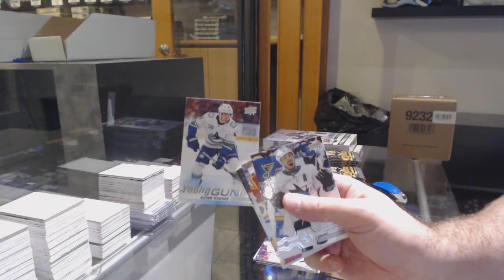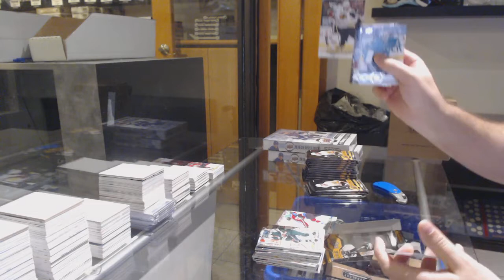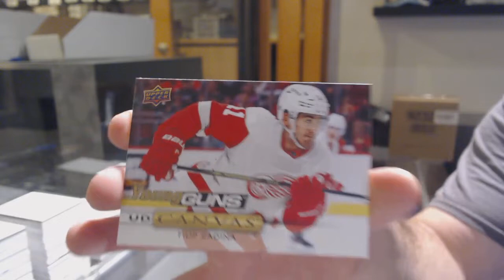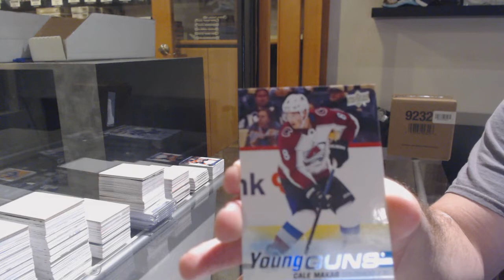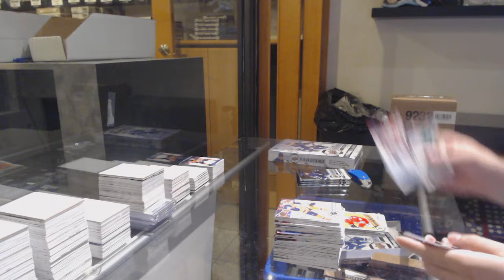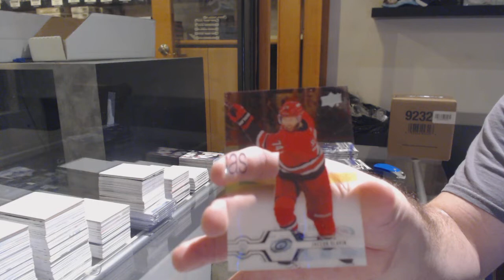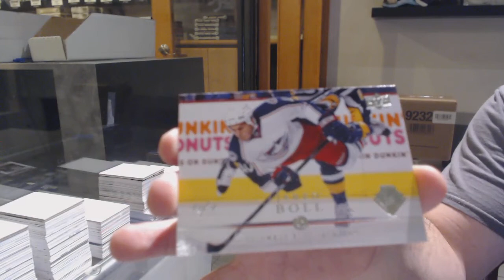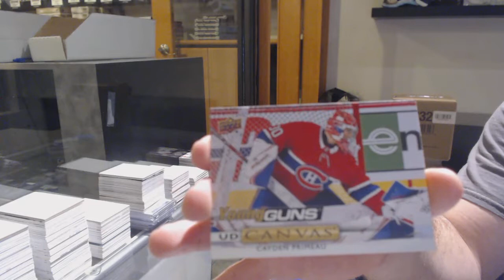19-20 UD Series 1 & 19-20 UD Series 2 Hockey 4 Box Break - C&C GB #11,540